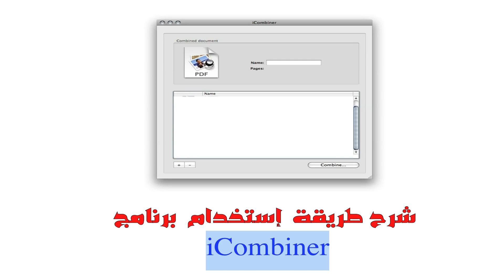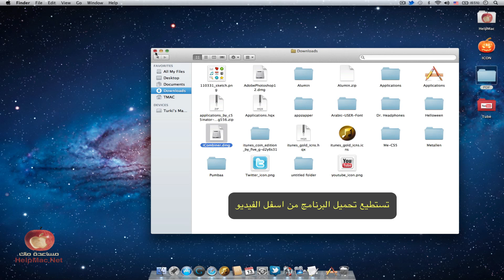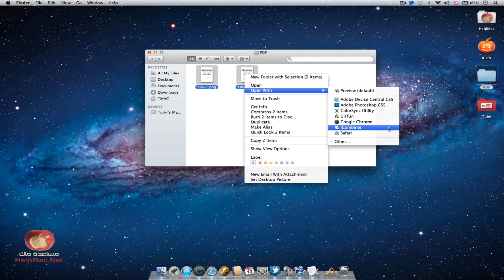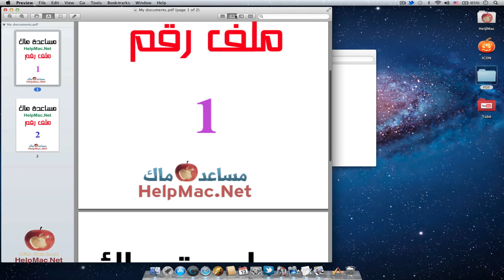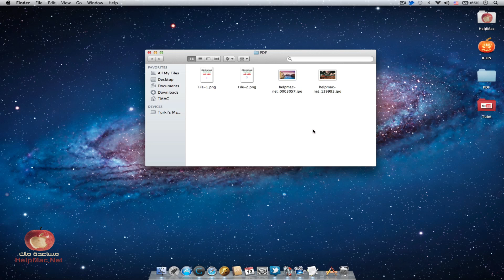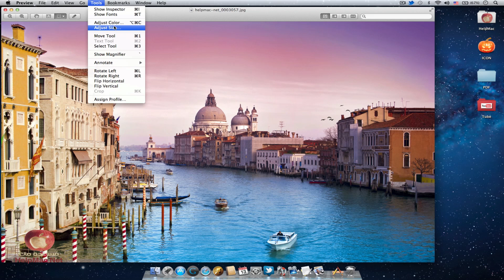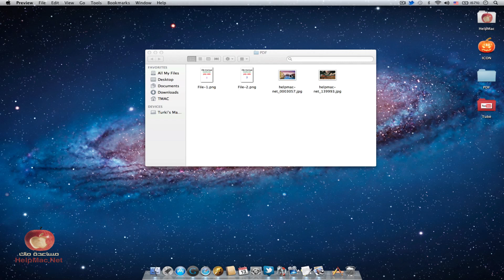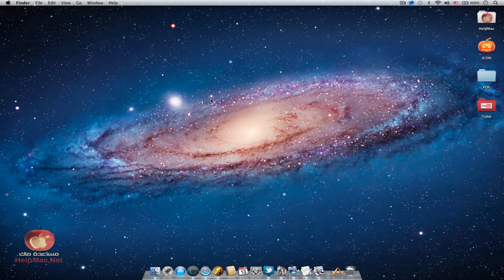طريقه دمج الملفات والحصول على ملف PDF واحد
هذي طريقة دمج ملفات PDF
والحصول على ملف واحد
للمزيد :